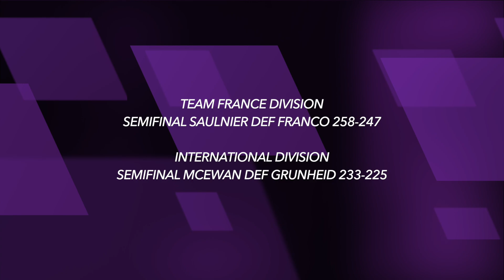2022 BPT™ Strike Tour Series / INT VO / Final Singles McEwan VS Saulnier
2022 Bowling Pro-Motion Tour™
Strike Tour Series Singles Championship Match
Danielle McEwan VS Valentin Saulnier
Commentary
Bruce Hall
Bowling Promotion Production
Bowling la Sphere Fontaine le Comte